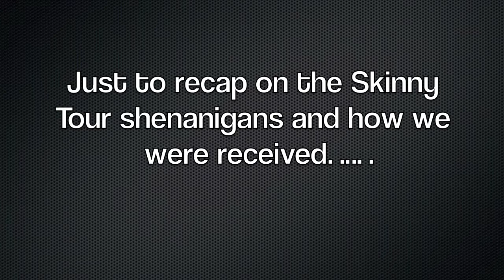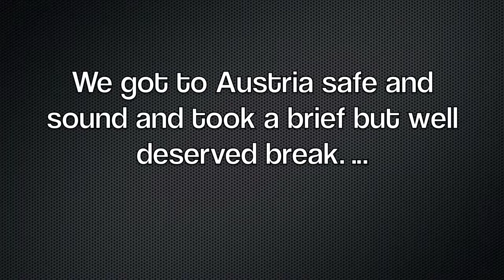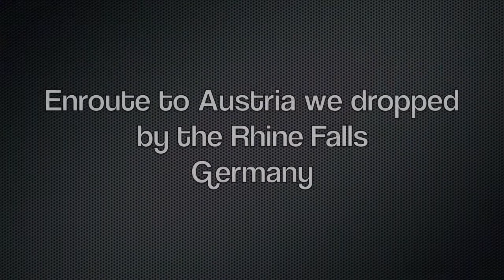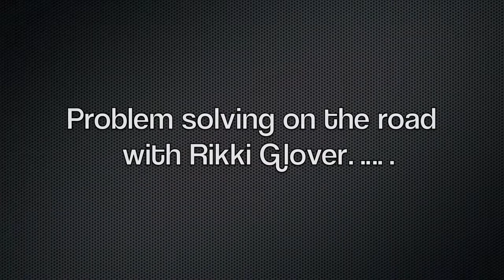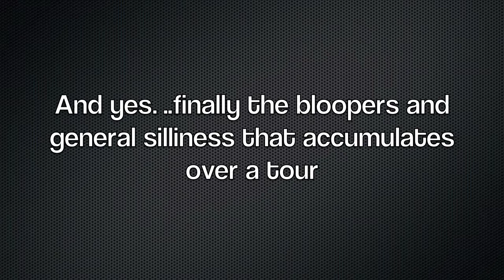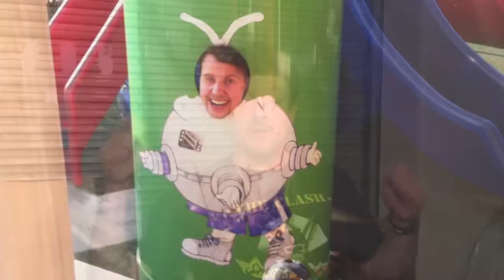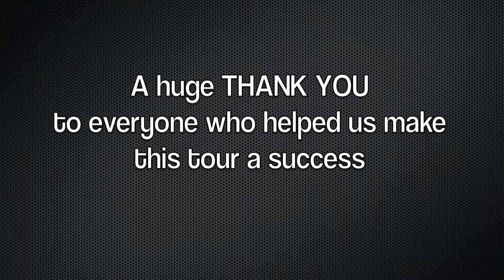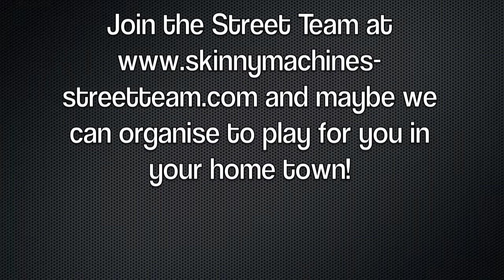Skinny Machines - One Step At A Time Tour #3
Skinny Machines 3rd and final step to the European tour in March 2012.